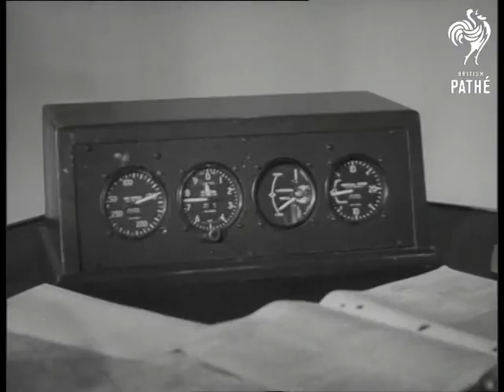Indoor Flying (1949)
Indoor Flying in Leeds, Yorkshire.

M/S Mr Reginald Pattinson leaves the tea table, walks to his desk, puts on earphones and begins to control a home made aeroplane, carrying his wife. The contraption is set  up in his drawing room.
 FILM ID:1263.19